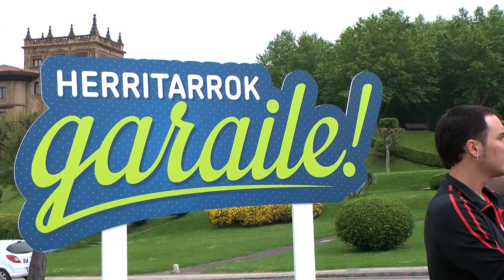EH Bilduk Aberastasun Handien gaineko Zerga sortzea proposatzen du Bizkaian